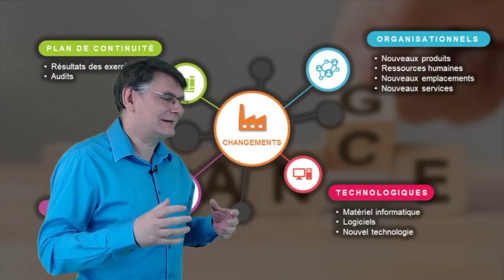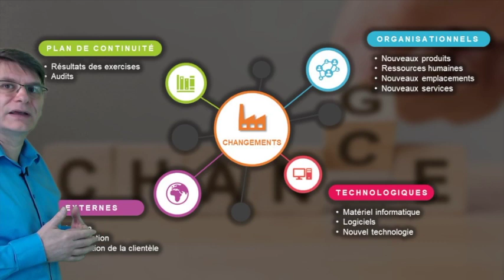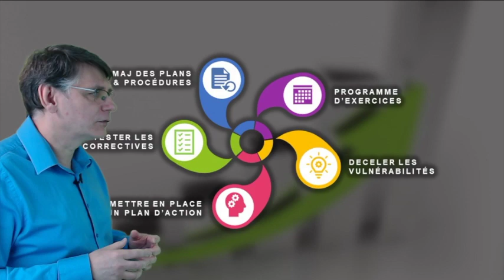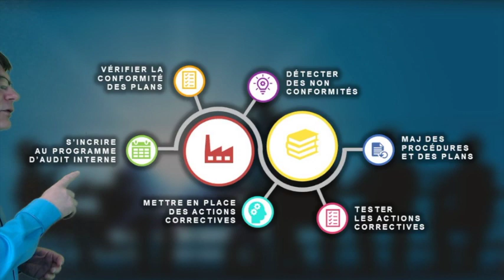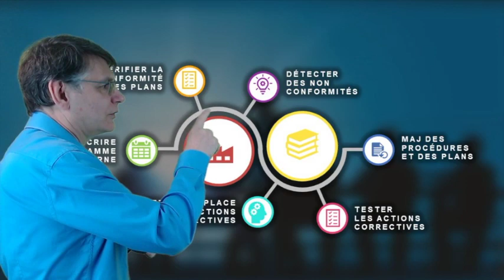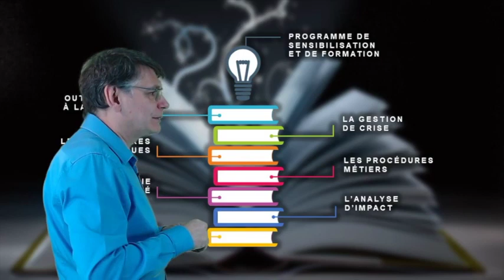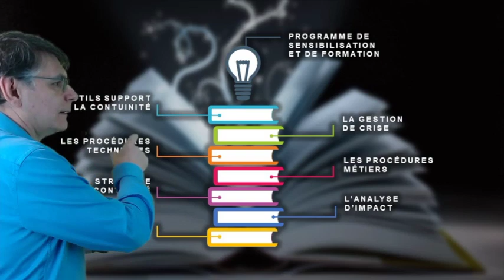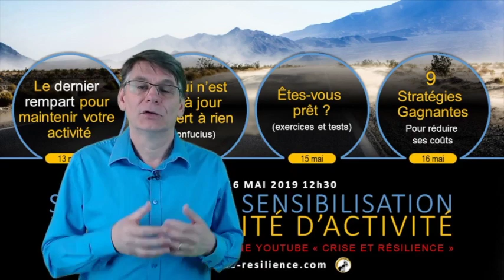Continuité d'Activité - Maintenir son PCA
Dans le cadre de la semaine de sensibilisation à la Continuité d'Activité, Crise et Résilience mets en ligne 4 conférences.

Cette conférence porte sur la nécessité des mises à jour des éléments d'un plan de Continuité d'Activité.

Une conférence par jour à 12h30 sera mise en ligne :
 - 13 mai - Le dernier rempart pour maintenir votre activité
 - 14 mai - Ce qui n’est pas à jour ne sert à rien (maintenir son PCA)
 - 15 mai - Êtes-vous prêt ? (Les exercices et tests)
 - 16 mai - 9 stratégies Gagnantes

Bonne conférences. Laissez vos commentaire ci-dessous.